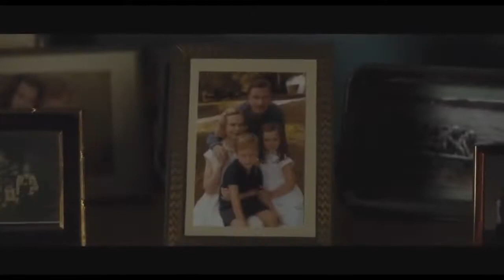Grejs, princeza od Monaka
Na vrhu popularnosti 1956. g., Grejs Keli napustila je karijeru holivudske glumice i udala se za princa Renijea od Monaka. Šest godina kasnije, kada se našla suočena s krizom koja je zapretila Monaku i njenom braku, slavni reditelj Alfred Hičkok pružio joj je priliku da se vrati u Holivud kao glavna glumica u njegovom novom filmu "Marni". Grejs je na raskršću: da li da izabere život koji je oduvek mislila da želi ili da prihvati životnu ulogu princeze od Monaka.